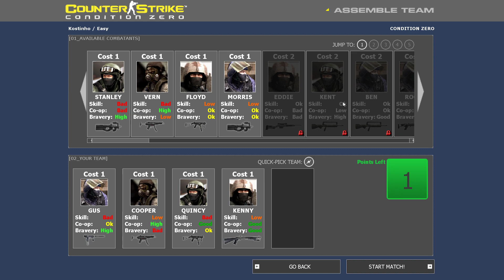Counter Strike Condition Zero | Prodigy, Tide & Italy